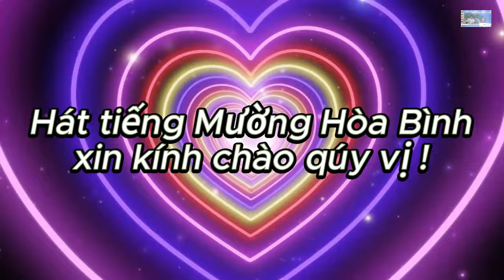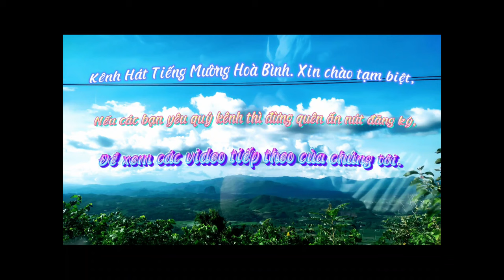QUÁCH HƯNG VÀ BÙI HỒNG SÁNG HÁT Ở SUỐI MU 2